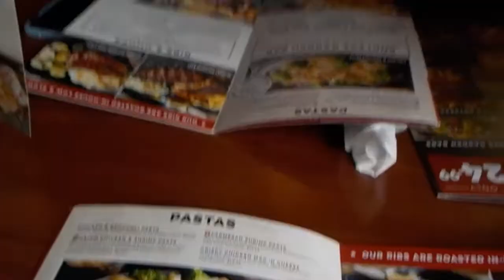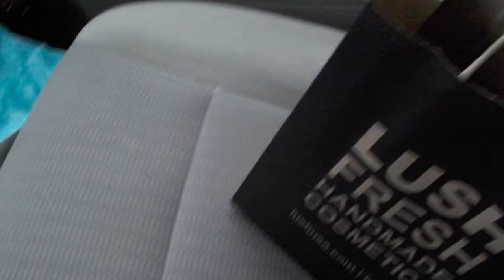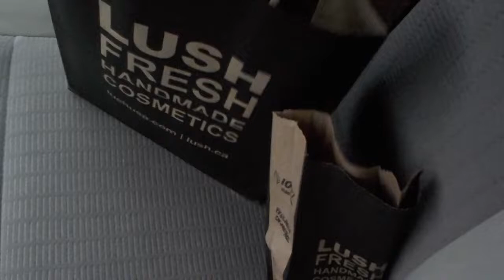Visiting Charlotte: An almost Hippie Sabotage Vlog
Join my sister and I on our trip to Charlotte to have an awesome time with Hippie Sabotage! Unfortunately they didn't make it into this video for reasons stated in the intro. Enjoy!